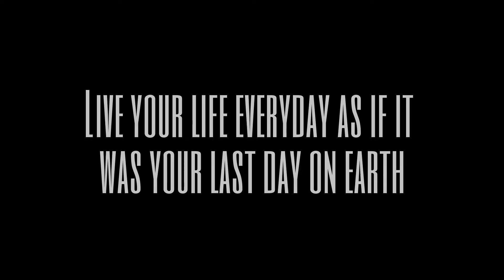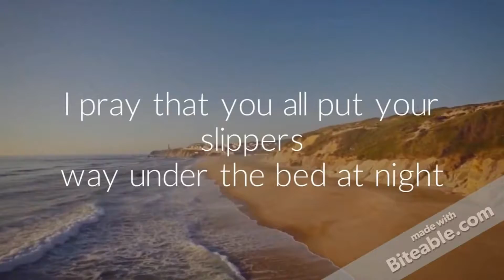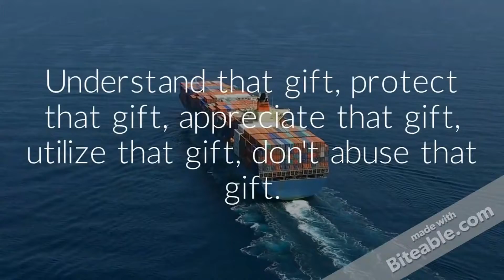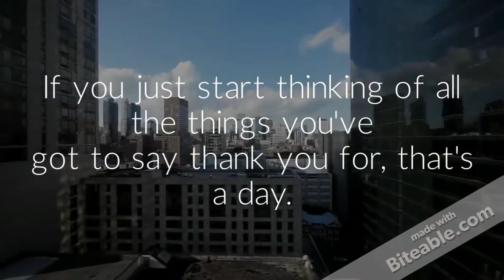"Live your life everyday as if it was your last day on earth" With Ralf Friedrichs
Live your life everyday as if it was your last day on earth